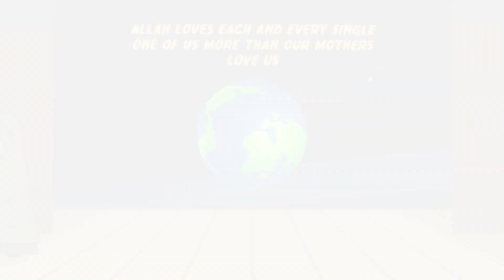187 - Allah's Love for us is More than our Mothers' I Lessons from Quran I Animated & Illustrated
187 - Allah's Love for us is More than our Mothers' I Lessons from Quran I Animated & Illustrated